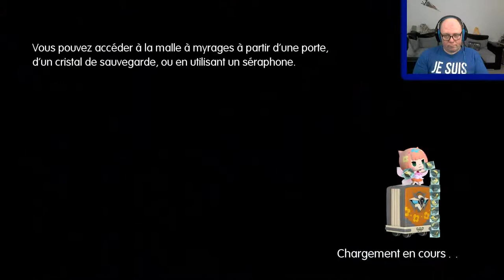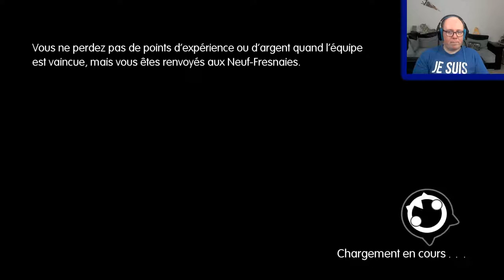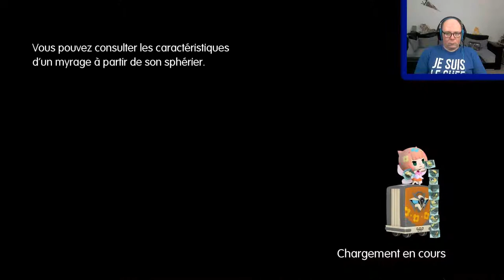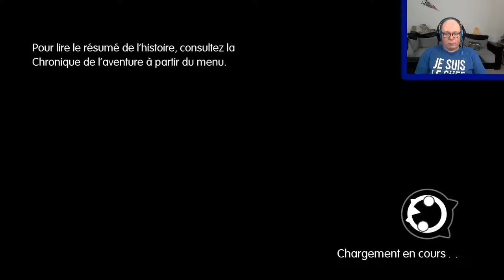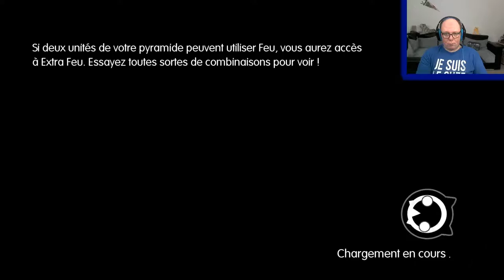LE TEMPS ET LES REVES SE CHEVAUCHENT ! Let's play World Of Final Fantasy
Si vous avez des questions, n'hésitez pas, posez les moi !!

→ Vous voulez pouvoir ajouter des DLC à vos jeux? Cliquez sur ce lien